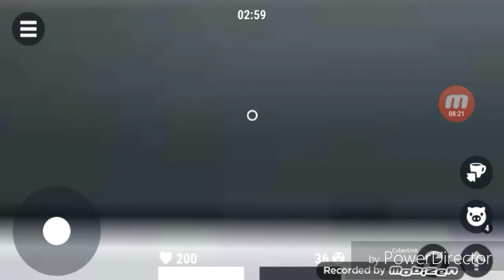Propovať sa dá jednoducho!!!!